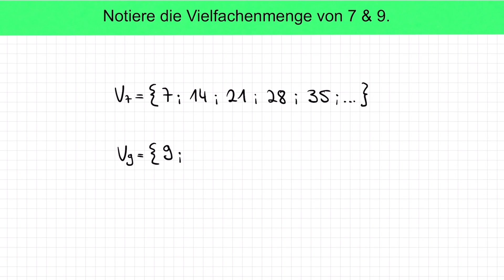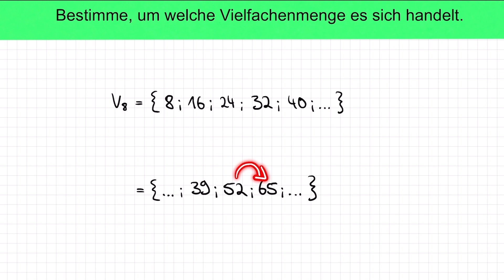Vielfache & Vielfachenmenge - Beispielaufgaben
In diesem Video zeigen wir euch Beispiele zu den Vielfachenmenge!😍💪

0:00 Intro
0:10 Wiederholung
0:31 Beispiele